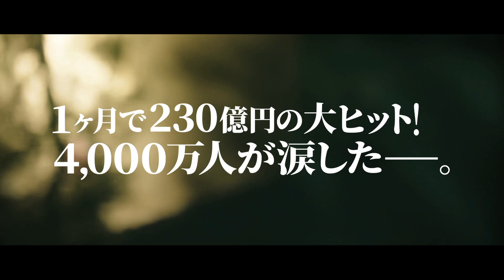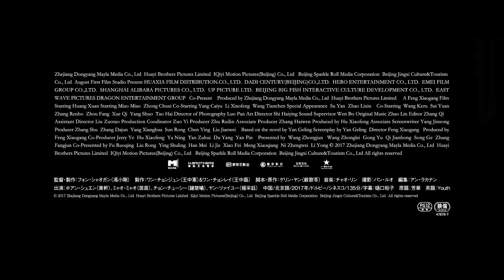中国、激動の時代に軍歌劇団として前線で生きる若者たちがいた／映画『芳華-Youth-』予告編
「シュウシュウの季節」「妻への家路」で知られるゲリン・ヤンの原作をもとに、文革、毛沢東の死、中越戦争など時代や国を揺るがす事件が立て続けに発生した激動の70年代、その時代の波に翻弄されながらも真っ直ぐに逞しく生きていく若者たちの美しく切ない青春の日々を描き出した『芳華(ほうか)-Youth -』。

1976年、軍で歌や踊りを披露し兵士たちを慰労し鼓舞する歌劇団・文工団に、夢と希望を持った17歳のシャオピン（ミャオ・ミャオ）が入団。なかなか周囲となじめずにいる彼女の唯一の支えは、模範兵のリウ・フォン（ホアン・シュエン）だった。だが、程なくしてリウ・フォンには秘密の想い人がいることがわかる。。報われない初恋、秘めた想い、嫉妬、悲しみと喜び、そして、交錯する若者たちのまっすぐで様々な想い。しかし、時代が大きく変化していく中、ある事件をきっかけに、二人の運命は非情な岐路を迎えるー。
2019年4月12日公開